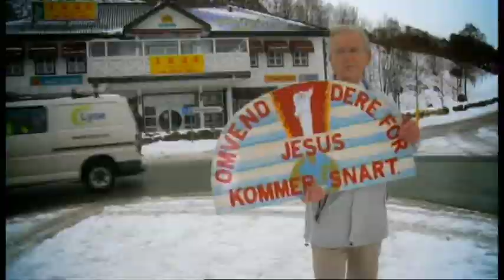«Nordens herligste» - Premiere tirsdag 6. april klokken 20.30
Tirsdag 6. april klokken 20.30 er det klart for premiere på «Nordens herligste» på TVNORGE.

Nok en gang har Ylvis-brødrene reist land og strand rundt for å jakte på utrolige og fargerike personligheter - og denne gangen har de fått boltre seg i hele Norden.

Gled deg til personer som Vinduspusseren, Operamannen, James Bond-mannen, Indianermannen, Sirkusmannen og Gjørmebrytermannen!

Her er en smaksprøve.